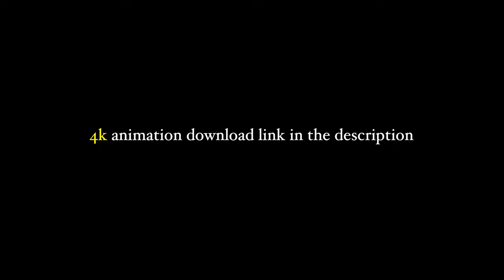Final Cut Pro X clapboard animation [4K]